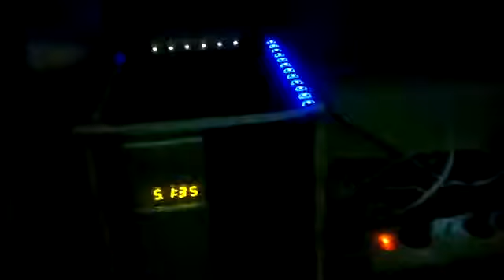5+1 ses sistemi led show 2 ManKinD